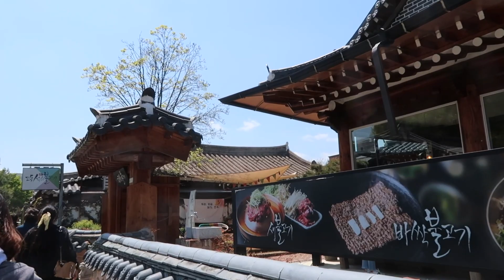A Weekend in Jeonju, South Korea | 전주 브의로그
[한국어]
안녕하세요! 지난주말에 전주 갔어용! 제 외국친구들이 같이 가서 너무나 재미있었어요 ㅋㅋㅋ

카메라: Canon G7X Mark ii

[ENG]
Hello! Last weekend I went to Jeonju! I went with my foreign friends so it was a lot of fun hehehe

Hi! My name is Yasmine~ I'm 20 years old and currently studying Korean Language in Daegu, South Korea. I'm currently documenting my daily life through lifestyle vlogs, updates and more! Hopefully my Korean will improve and I will speak and subtitle my videos more.